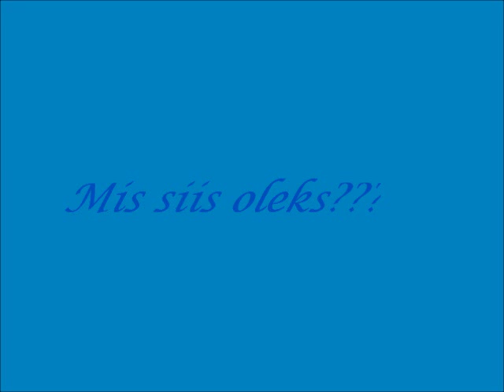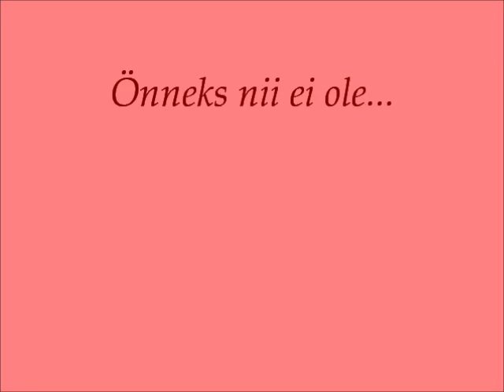Black sea 2015 juuni